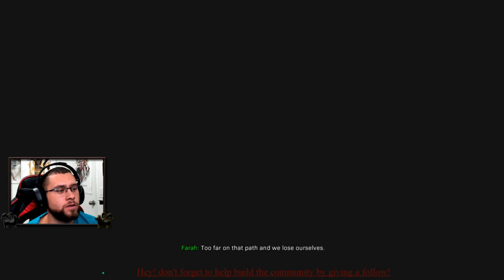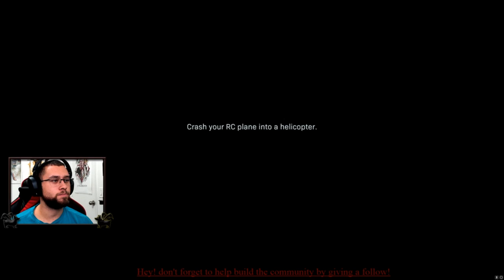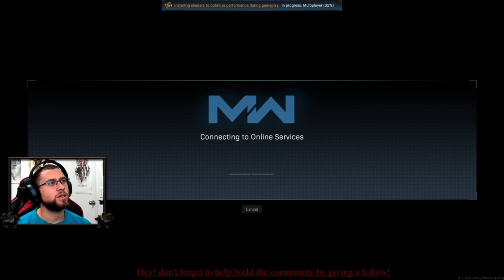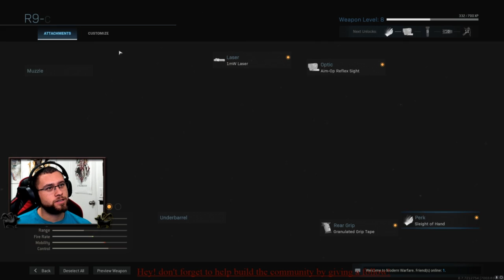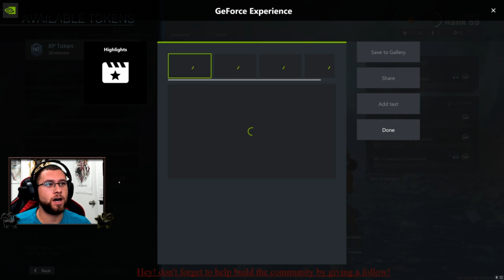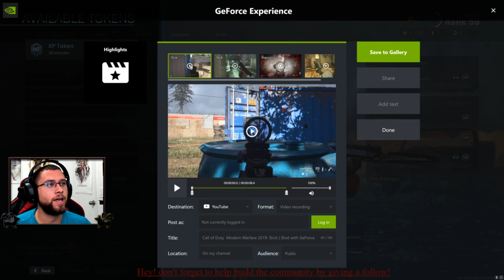Well good evening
Let's see if we can make it tonight!